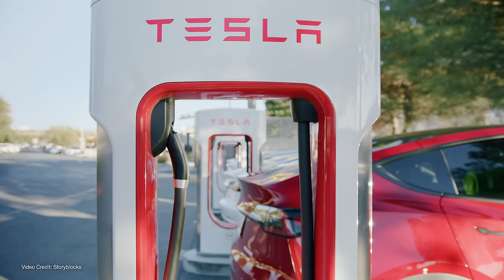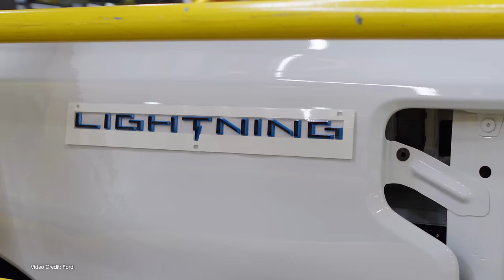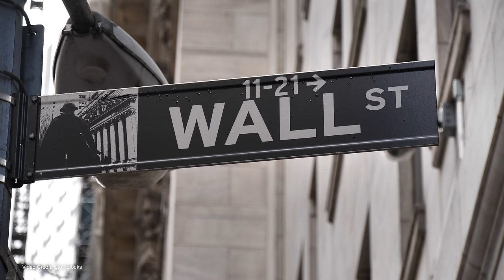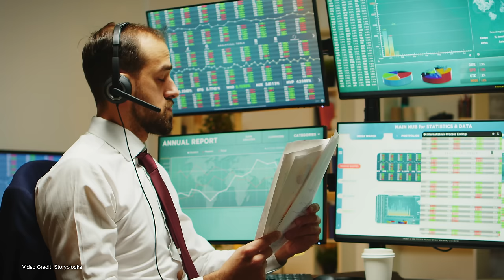Just WHY Are Automakers Pushing Back Their EV Plans?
Car companies have been promising us lots of fun new TVs - but in the last few weeks, especially in the USA, we're seeing car brands second-guess their past EV promises and... take some pretty big backwards steps.

Why is this happening? And can we do anything?